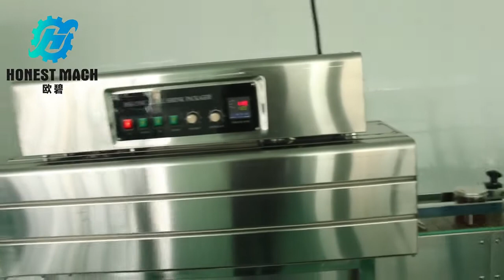multi head weigh filler,A picture of container and speed you need,you will get quotation soon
Because machine is customized,different bottles and speed,the machine and price will be different.a picture of bottle and speed you asked for,you will get a most suitable solution and quotation of whole machine line soon,friend
Shanghai Honest Machinery which is specialize in making all different kinds of liquid,paste,powder,granule products filling machine line for different containers.
The multi head weigh filler is developed for precise and high-speed quantitative weighing packaging system.It is suitable for weighing material of grain,stick,slice,globose,irregular shape such as candy,fruits, nut, pet food, roasted seeds,puffed food,frozen food,small hardware etc. Highlight:
1.Multi-head combined weigher improves metering speed and accuracy
2.HMI control,easy-to-use intuitive HMI touch screen controls for your operator
3.Memory storage function of ten sets parameter for different product package chaging
4.No products auto pause function can improve weighing stability and accuracy
5.No container/no filling,no container/no cappping
6.Reduced labour costs
7.Easy adjust for different tape and shaped containers
automatic nuts filling and packing machine,
nuts filling machine,
nut bolt counting filling machine,
nuts filling machine with netrogen,
filling machine nut,
jar filling machine,
glass jar filling machine,
glass jar filling and capping machine,
multi head filling machine,
multi head weigh filler,
multihead filling machine,
weigh filling machine,
automatic weighing and filling machine,
weighing and packing machine,
automatic weighing and packing machine,
weigh and fill machine coffee,
small weigh and fill machine,
mini weighing filling machine,
weighing and filling machine,
weigh filler,
weight filling machine price,
automatic weight and packing machine,
weigh filler packaging machine,
weighing packing machine,
auto weighing filling and sealing machine,
weight and packing machine,
weighing and sealing machine,
automatic weight filling machine,
weigh filler machine price,
multi function automatic weighing filling machine,
automatic weighing filling machine,
automatic weight packing machine,
automatic weighing packing machine,
weighing filling packing machine,
auto weighing filling machine,
small weighing and packing machine,
weighing and packaging machine,
automatic weighing and sealing machine,
Weigh pack machine,
weight and fill machine coffee,
weighing packaging machine,
weight filler machine price,
weigh and fill,
linear weigh filler,
full pneumatic weigh filler,
weigh fill system,
automatic weighing packaging machine,
coffee weigh and fill machine for sale,
compact multihead weigher filling machine packing machine,
filling machine price combination weigher counting,
vibration filling machine linear weigher machine,
multihead weigher machine filling machine packing machine,
dosing filling machine multihead weigher,
filling machine linear weigher machine automatic weigher,
automatic multihead weigher filling machine,
combination weigher filling machine,
filling machine packaging machine multihead weigher,
mixing weigher filling machine,
automatic multihead weigher filling machine combinat,
filling machine price combination weigher counting weigher packing machine 14 head weigher,